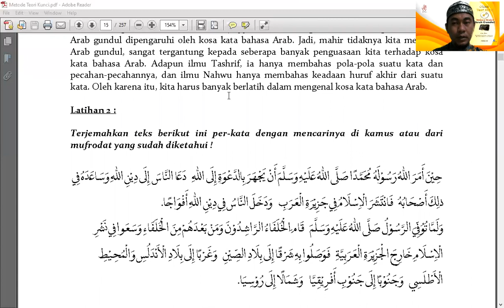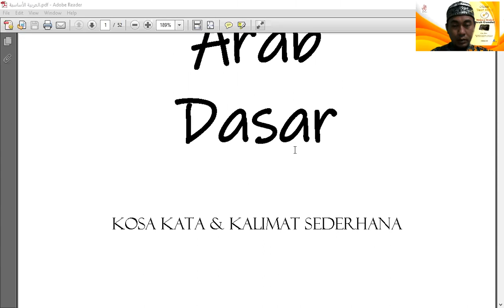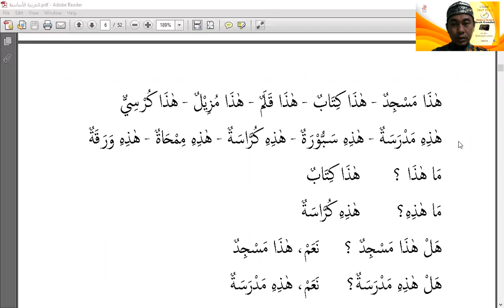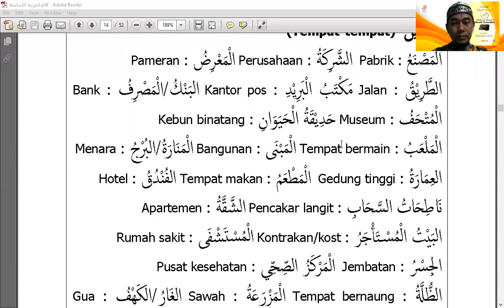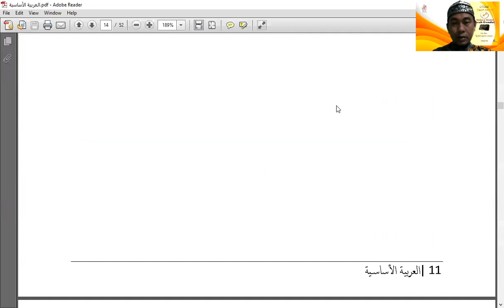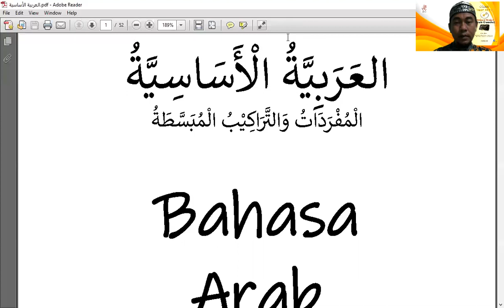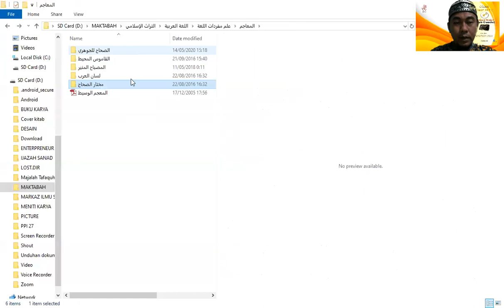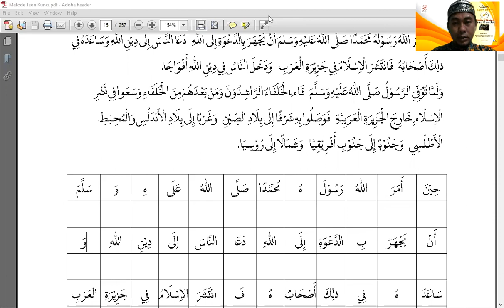09 Cara Menguasai Kosa Kata (Mufrodat) - (Metode Teori Kunci)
Eps 09 : Cara Menguasai Kosa Kata (Mufrodat)
Metode Teori Kunci Membaca & Memahami Arab Gundul (Kelas Santai)
Untuk pembelian buku dan bimbingan pembelajarannya silahkan hubungi 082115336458